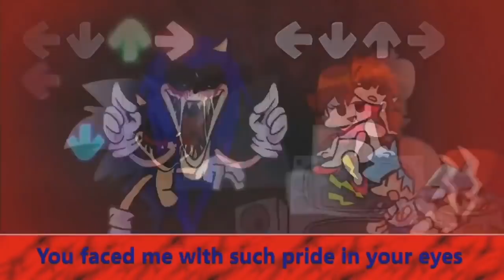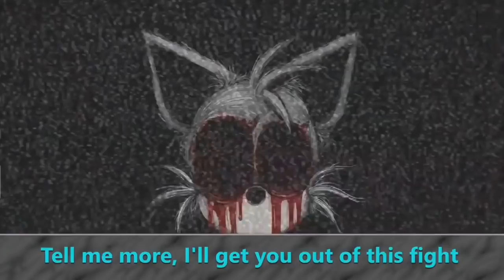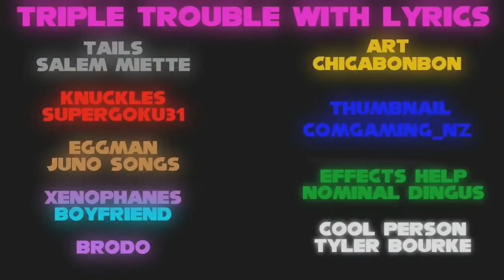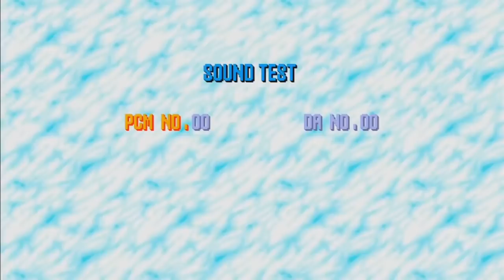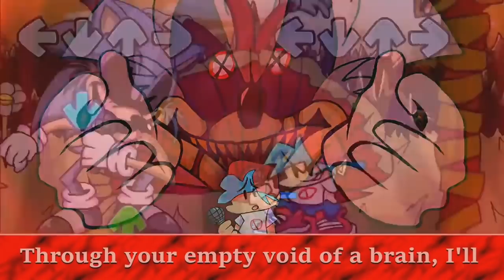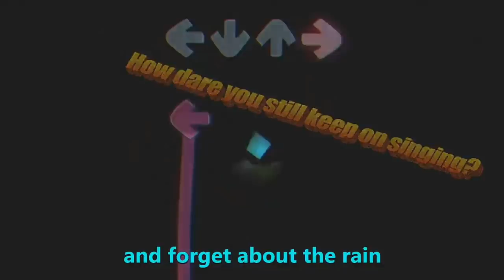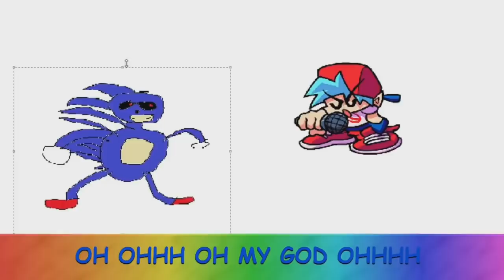VS Sonic.exe Full Week [plus extras] With Lyrics (brodowo)